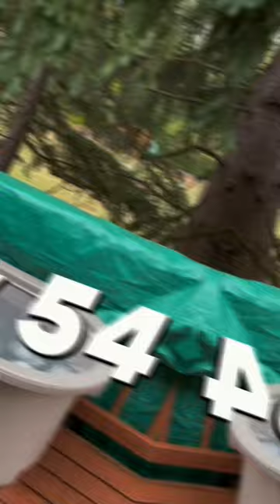ICE BATH🧊 DAY54 subscribe to see what day 💯